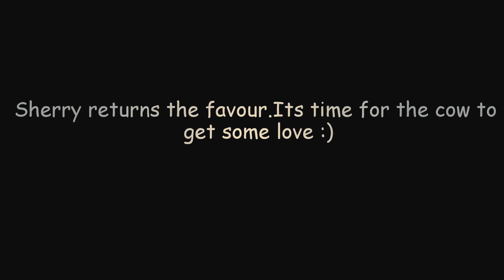German Shepherd and Cow , Best friends!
This is a video about a German shepherd and Cows  friendship to brighten your Day , Enjoy :)